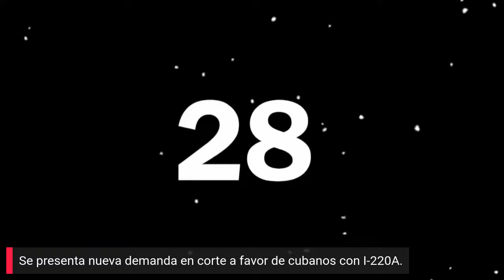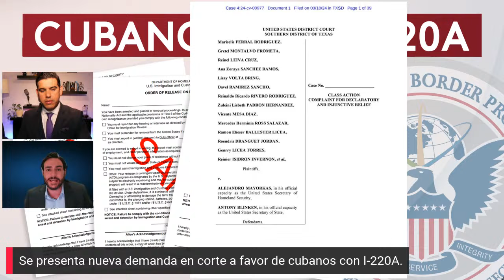Se presenta nueva demanda en corte a favor de cubanos con I-220A.